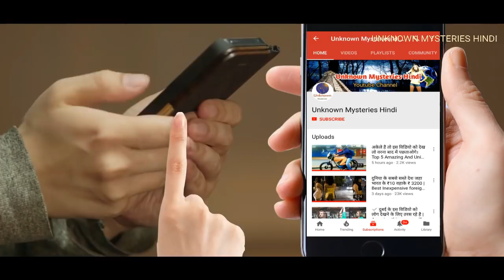प्राचीन मिश्रवासियों के रीती रिवाज || AMAZING FACTS ABOUT ANCIENT EGYPT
The whole world is full of many wonders and miracles which can not be imagined. These wonders are one of the ancient Egyptians' pyramids of civilization. Mishra's civilization is very old like ancient India. It is a country on the banks of the Nile that has always been one of the most advanced civilizations. There are many facts about this country that very few people know. You might be surprised to know that even though these countries were surrounded by desert, donkeys were used instead of camels. About the many mysterious things of ancient Egypt.
1. You should be surprised to know about Mishra's women and men that as much as the women of this country gave their attention to their makeup, the men used to pay attention to them as well. The reason behind which was that their gods were happy with doing this and also protected them from evil spirits. People used to use henna and red colors in makeup. In addition to that, Volog was using green and art colour antama.
2. The people of ancient Egypt lived very much in life after death. He believed that death is just a halt, even after this we get life in another world, and we are born again. But after death, it is very important to be in the right condition of the human body to make a journey of life. So they used to make mummies. Before forming a mummy, the body was removed from its internal organs before the bandage was tied. The brain's brain was removed from his nose. After that these organs were kept in a device. But the heart was not removed because these people considered the heart as a symbol of the soul. At the place where Mammy was kept and kept, every one thing to eat was also kept. But in ancient Egypt, the right to make a mother was only for the king and the landlords.
3. You will be surprised to know that the physicians of Mishra used to be experts in different things like the current physicians, and the doctors of every disease were different who specialize in their knowledge.
4. Women like women were given equal rights in Egypt. There were other people who could buy land, could become a judge, could divorce, and if he used to work outside, he would be given equal pay. He could work in any area and he was not stopped at all.
5. The people of ancient Egypt also believed in monsters. But he also believed that it is not more powerful than the Gods. They used to worship thousands of gods and goddesses. Every goddess  was associated with the life of the people of Mishra, as the God who gave life was different and the Gods giving the body were different.
6. In ancient Egypt, cats had a different place. Whenever any of his pet cat died, his mummies were made and he was buried with rats and a bowl milk.